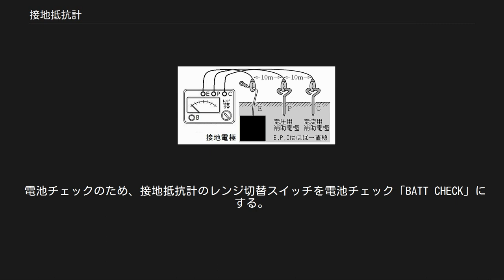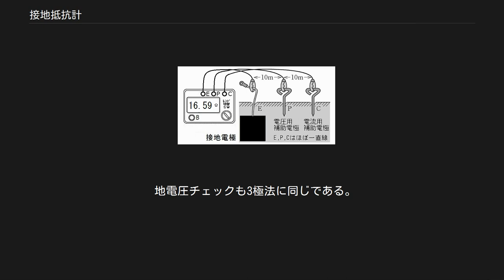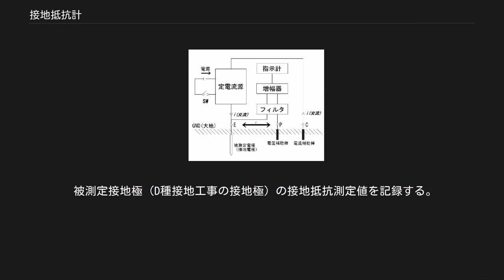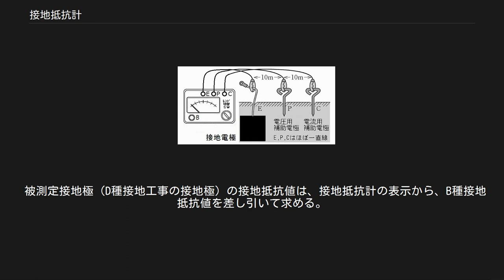接地抵抗計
接地抵抗計（せっちていこうけい）とは、接地された導体と大地間の電気抵抗を測定する機器のことである。
 接地抵抗測定（標準的な測定） 被測定電極（接地電極（E））から電流補助棒（C）に一定の測定電流 i [A] を流すと、接地電極（E）と電圧補助棒（P）間の電圧 v [V] が分かる。
接地電極（E）と電圧補助棒（P）間の電圧は抵抗に比例するので、抵抗で目盛った指示計により接地抵抗 R = v/i [Ω] を求められる。
この測定方法を電圧降下式又は、定電流式の接地抵抗測定という。
 現在では、直読式接地抵抗計が一般的な接地抵抗の測定に、よく使用されている｡接地電極（E）と電圧補助棒（P）間の電圧を測定電流で除して求めるが、計算は測定器内で自動的に行われる｡ 電源は、電池からインバータで数10mA程度の定電流の交流を得ている｡ 分極現象の防止、周波数の安定度や商用周波電流の誘導を避けるためなどから、当該測定器が流す測定電流の周波数は数100Hz（500Hz 程度以上）である。
接地電極（E）と電圧補助棒（P）間の電圧は微小なので、増幅して指示計を動作させている｡フィルタは迷走地電流の影響を除くためのものである｡ これ以外の測定方法には、交流電位差計方式、コールラウシュブリッジ方式、大電流電位降下法、異周波交流電圧降下法、分流法などがある。
 電圧降下式や交流電位差計方式の当該測定器は、携帯用の接地抵抗計として用いられている。
 鉄道や変電所など大規模な接地を行った場合の接地抵抗を測定する場合は、大電流電位降下法、異周波交流電圧降下法、分流法などを採用する。
 直読式接地抵抗計の標準的な使用方法（ダイヤル式） 接地抵抗計は、メーカーによってその取り扱いが異なるので、取扱説明書に従って使用する。
ここに直読式接地抵抗計（ダイヤル式）の標準的な測定方法の一例を示す。
 別添図のダイヤル D を回して、検流計 G の指示が 0 のときの指標 S の読みが接地抵抗値である。
補助電極は相互の影響を避けるため、測定する接地電極（E）と電圧補助棒（P）間、電圧補助棒（P）と電流補助棒（C）間は、それぞれ 10m 程度としている。
電圧補助棒（P）の位置は接地電極（E）と 電流補助棒（C）の直線上が好ましいが、30°程度までは許容できるとされている｡各補助接地棒は、20cm 以上地中に打ち込めばよく、その接地抵抗は 500Ω 程度以下ならば誤差は無視できるほどに非常に小さい｡ 通常の測定方法は「被測定接地極（E）、電圧補助接地棒（P）、電流補助接地棒（C）」の3極が用いられることから、3極法と呼ばれる。
 下記に直読式接地抵抗計（ダイヤル式）の測定手順の一例を示す。
 測定しようとする接地電極（E）から10m程度離して電圧補助棒（P）を打ち込む。
 電圧補助棒（P）から10m程度離して電流補助棒（C）をほぼ一直線になるように打ち込む。
 できれば、被測定接地極の接地線を接地機器の接地端子から外す。
（地電圧対策） 接地抵抗計のE（接地）端子のリード線を被測定接地極（E）に接続する。
 電圧補助棒（P）のリード線を接地抵抗計のP（電圧）端子に接続する。
 電流補助棒（C）のリード線を接地抵抗計のC（電流）端子に接続する。
 電池チェックのため、接地抵抗計の切り替えスイッチを電池チェック「B」にする。
 接地抵抗計の測定ボタンを押す。
 接地抵抗計の指針が目盛板の「CHECK（BATT）」枠内にあることを確認（電池正常）する。
 接地抵抗計の切り替えスイッチを地電圧測定「V」にして地電圧の有無を確かめる。
 地電圧が取扱説明書指定値以上の場合には、接地電極（E）を電気配線から切り離なすか、配線のスイッチを切るなどして地電圧を取扱説明書指定値以下に（なるべく低く）する。
 接地抵抗計の切り替えスイッチを接地抵抗測定「Ω」にする。
 測定ボタンを押しながら、接地抵抗計のダイヤル D を回し、検流計 G の指針が 0 になるようにバランスをとる。
 接地抵抗計のダイヤル D の指標 S の読みが接地抵抗値となる。
 測定値を記録する。
 接地抵抗計の標準的な使用方法（アナログ表示式） 接地抵抗計の標準的な使用方法（デジタル表示式） 2017年1月現在では、直読式接地抵抗計（ダイヤル式）の他に接地抵抗計（アナログ表示式）と接地抵抗計（デジタル表示式）も一般に普及している。
 下記に接地抵抗計（アナログ表示式）と接地抵抗計（デ...